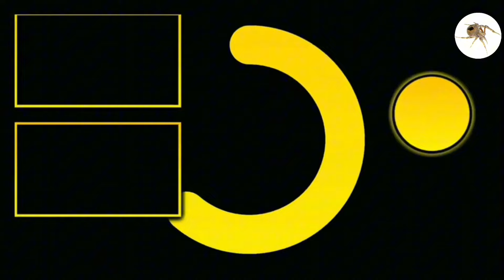Nakakatakot na hawakan sa sobrang haba ng galamay